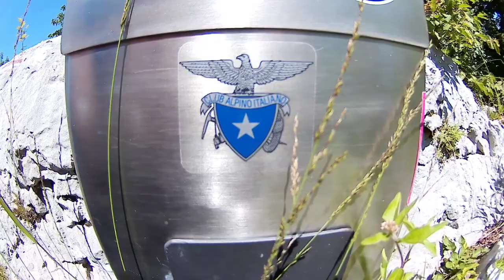Monte Ciaurlec [2] Castelnovo Del Friuli (FVG)